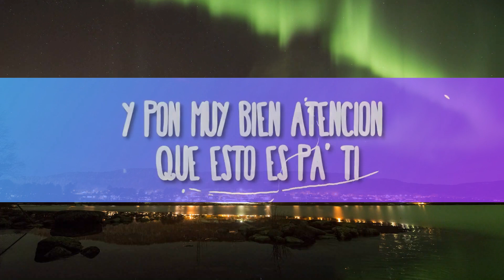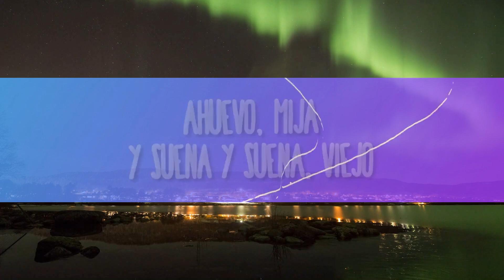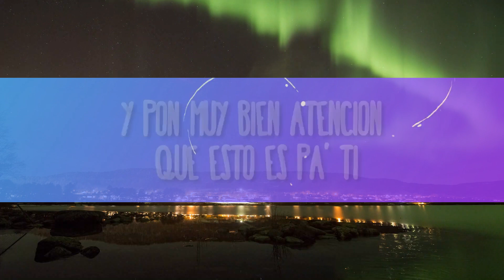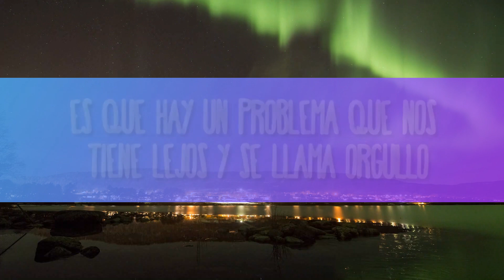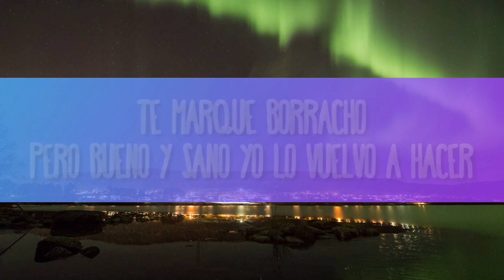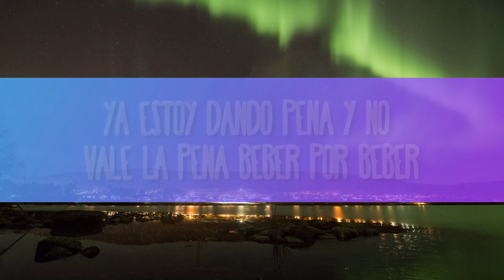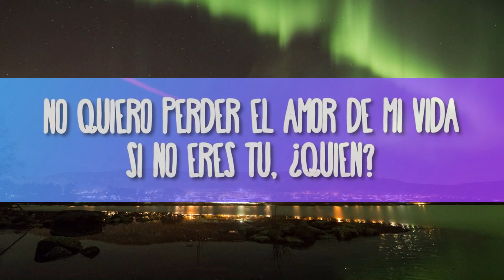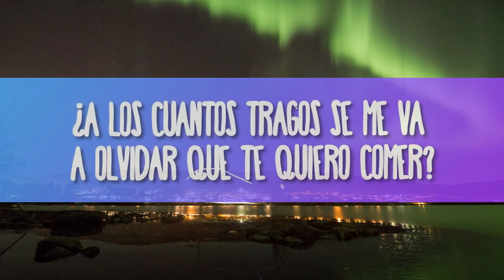1 Hour | Fuerza Regida X Banda Ms - Mentira No Es Popular Hits Lyrics 2023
1 Hour |  Fuerza Regida X Banda Ms - Mentira No Es  Popular Hits Lyrics 2023
1 Hour |  Fuerza Regida X Banda Ms - Mentira No Es  Popular Hits Lyrics 2023
1 Hour |  Fuerza Regida X Banda Ms - Mentira No Es  Popular Hits Lyrics 2023
Fuerza Regida X Banda Ms - Mentira No Es
» Descargar:

(Letra):

[Intro: Fuerza Regida & Banda MS]
Márquele, viejo
Ahí te va, cabrona
Y pon muy bien atención que esto es pa' ti
Salud por ella

[Verso: Banda MS]
Tú puedes decirle que estoy a tus pies
Llénate la boca, siéntete orgullosa, que yo te rogué
No quiero perder el amor de mi vida
Si no eres tú, ¿quién?
[Coro: Fuerza Regida & Banda MS]
Y mentira no es
Que aún sigo esperando interrumpa mi peda un mensaje tuyo
Sonrío pa' las fotos, pero estoy dolido, por Dios, te lo juro
Es que hay un problеma que nos tiene lеjos y se llama orgullo
Yo soy de los pocos que aceptan que quieren volver con su ex
¿A los cuantos tragos se me va a olvidar que te quiero comer?
Ya estoy dando pena y no vale la pena beber por beber
Mentira no es
Te marqué borracho, pero bueno y sano yo lo vuelvo a hacer

[Interludio: Fuerza Regida & Banda MS]
Ahuevo, mija
Y suena y suena, viejo
Y pura Fuerza Regida (¡Eso!)
¡Otro pedo!

[Coro: Banda MS & Fuerza Regida]
Es que hay un problema que nos tiene lejos y se llama orgullo

Deje le marco a esa cabrona, a ver si me contesta